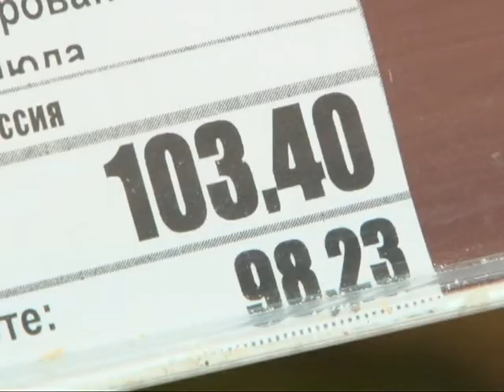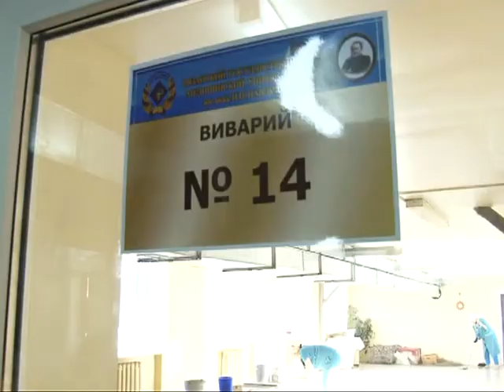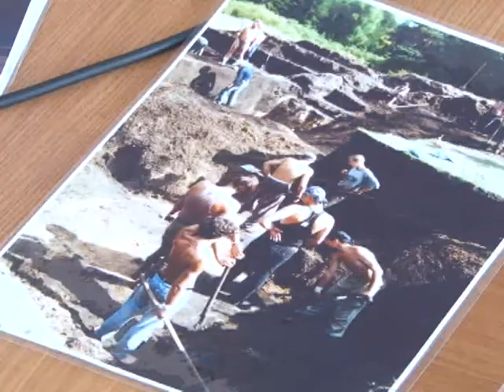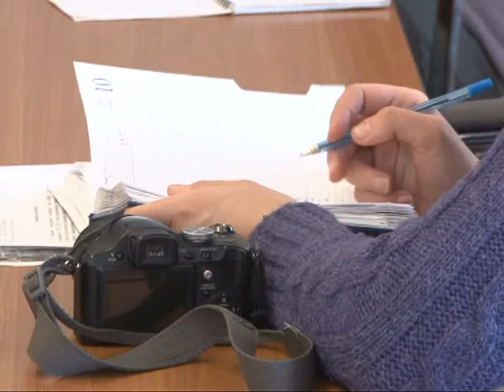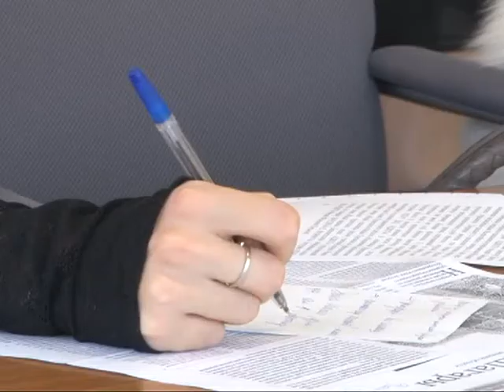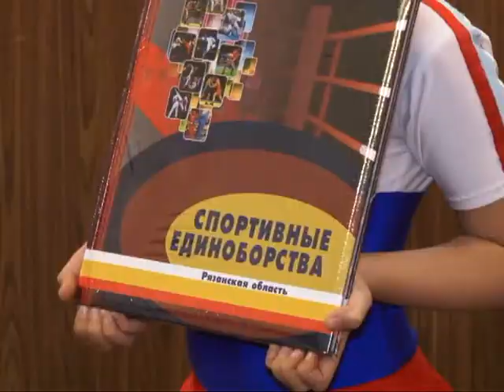Время говорить - новости Рязани 18.02.15